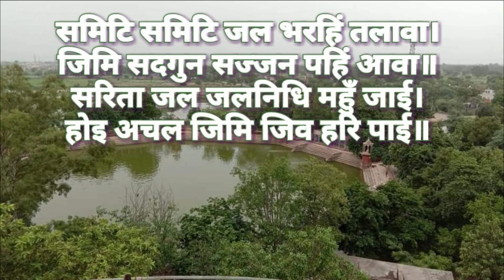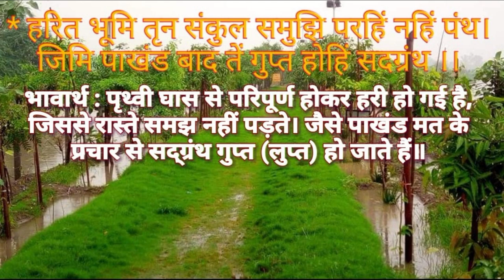किष्किन्धा काण्ड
श्री राम जी का श्रीजानकी जी के स्मरण में वर्षाकाल का वर्णन |